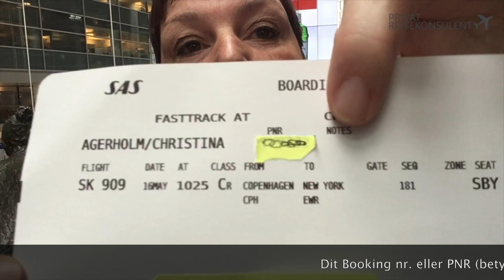5 Rejseråd til Flyveturen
Denne video giver dig 5 gode rejsetips til næste gang du skal ud at flyve. Der er en masse gode og brugbare rejsetips og rejseråd du kan bruge. Den er en del af serien: Rejseråd og Rejsetips fra Privatrejsekonsulent. Se den og bliv inspireret til dine kommende ferier.

Husk også at tage vores Rejsetest, så du kan blive en ekspert i at få dine drømmerejser opfyldt.